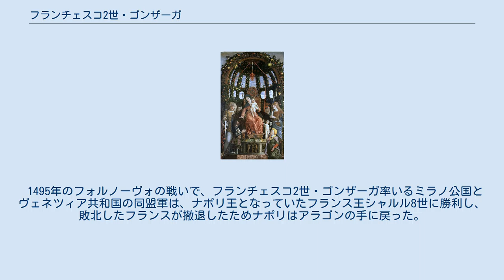フランチェスコ2世・ゴンザーガ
勝利の女神, アンドレーア・マンテーニャ、ルーブル美術館（パリ）、元はフランチェスコ2世がフォルノーヴォの戦いを記念しマントヴァのサンタ・マリーア・デッラ・ヴィットーリア礼拝堂に寄贈した物 フランチェスコ2世・ゴンザーガ（Francesco II Gonzaga, 1466年8月10日 - 1519年3月29日）は、マントヴァ侯。
フェデリーコ1世・ゴンザーガとバイエルン公アルブレヒト3世の娘マルゲリータ・ディ・バヴィエラとの息子である。
ジャンフランチェスコ（Gianfrancesco）とも。
 父の死によりマントヴァ侯に即位、1490年2月12日、フェラーラ公エルコレ1世・デステの娘イザベラ・デステと結婚し、ゴンザーガ家とエステ家の伝統的な同盟関係を更新した。
 1495年のフォルノーヴォの戦いで、フランチェスコ2世・ゴンザーガ率いるミラノ公国とヴェネツィア共和国の同盟軍は、ナポリ王となっていたフランス王シャルル8世に勝利し、 敗北したフランスが撤退したためナポリはアラゴンの手に戻った。
 1519年に死去。
一説では死因は梅毒といわれる。
 フランチェスコ2世とイザベラとの間には成人した6人の子があった。